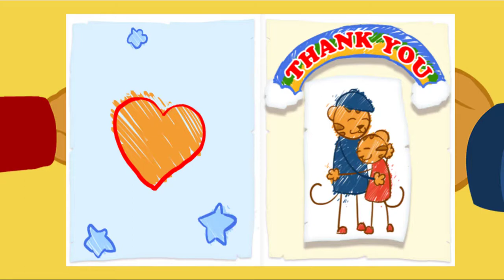Daniel Tiger 🍂 Fall Games and Halloween Costumes! 🎃 Videos for Kids